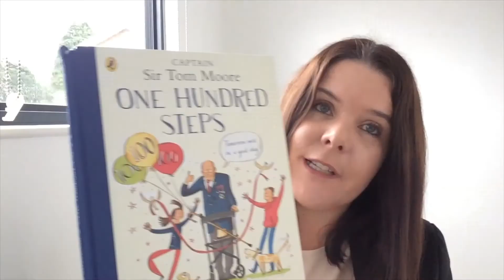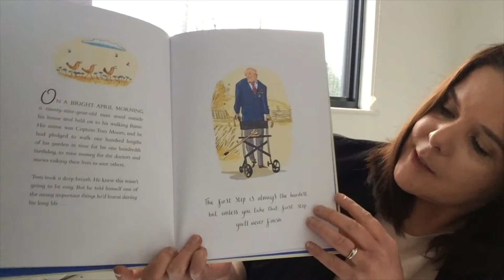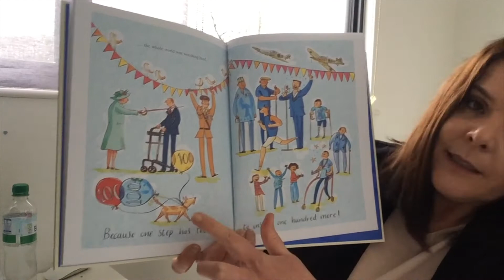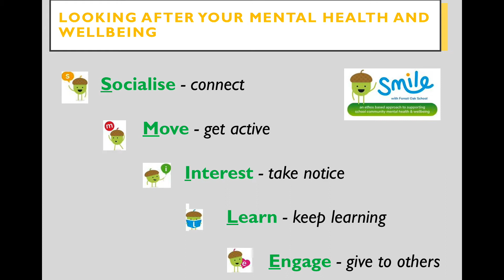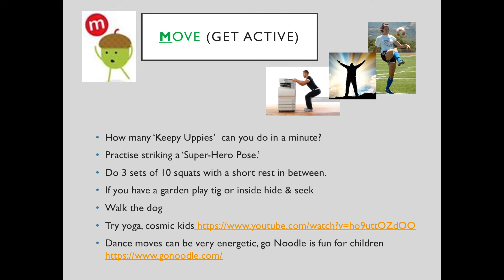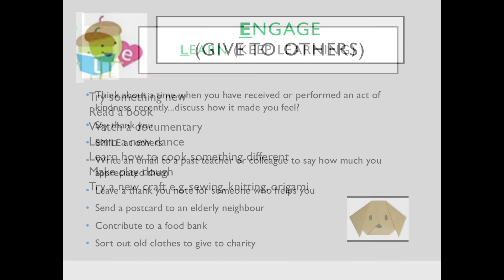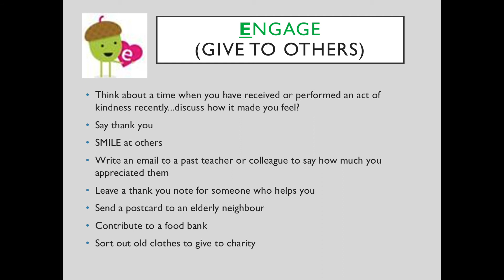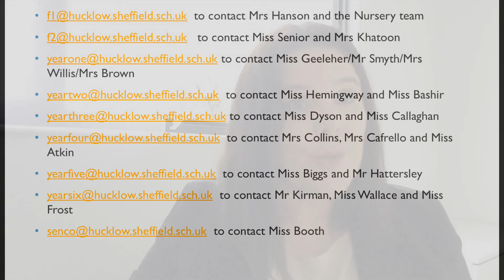Celebration and SMILE Assembly - Thursday 21st January